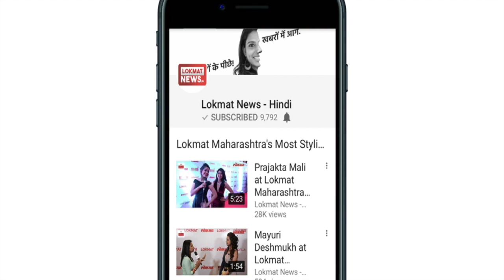ऐसे निकालें कीचड़ में फंसी कार | Lokmat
ऐसे निकालें कीचड़ में फंसी कार,

कई बार बारिश में ऐसी जगह से कार निकालना होता है, जहां पानी टायर के ऊपर तक बहता है। एक्सपर्ट के अनुसार ऐसी जगह से कार निकालने से बचना चाहिए। लेकिन यदि दूसरा विकल्प ना हो तो फिर कार को धीमी गति से निकालें